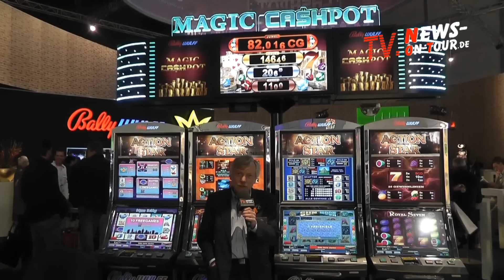IMA 2012 | Bally Wulff | MAGIC CASHPOT | Automaten Messe Düsseldorf 18.01.2012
Bernhard Eber erklärt die Messeneuheit "MAGIC CA$HPOT" auf der IMA 2012 (Internationale Fachmesse für Unterhaltungs- und Warenautomaten).

"Das neue Spielgerät überzeugt durch Las Vegas-Optik, modernste HD-Animation und eine faszinierende Spielqualität, und deckt mit den beiden Designvarianten Slant-Top und Transformer auch höchste Ansprüche ab", heißt es von Herstellerseite. Quelle: Bally WULFF

Kamera: ´Der Sasse´ aka Christian Sasse